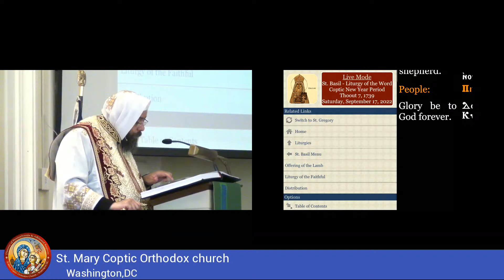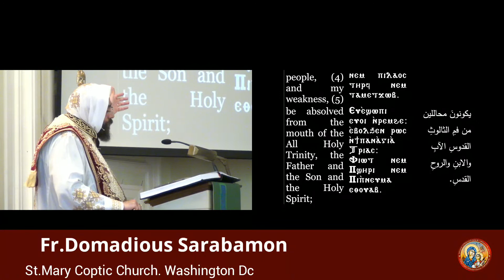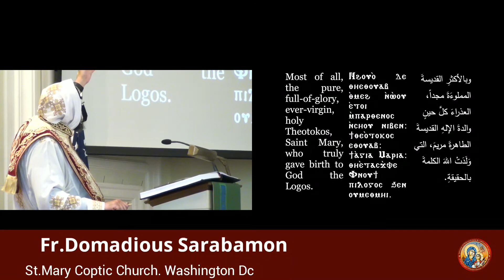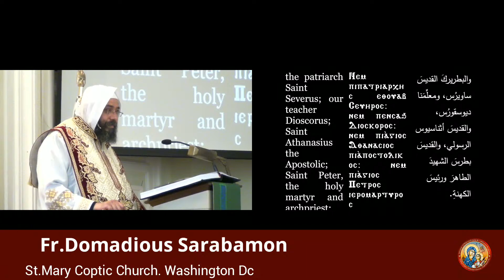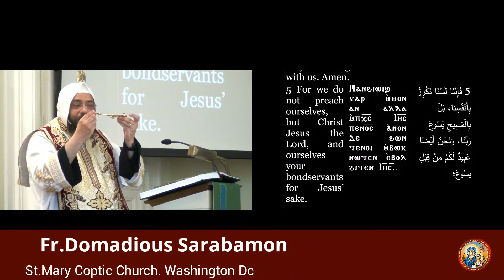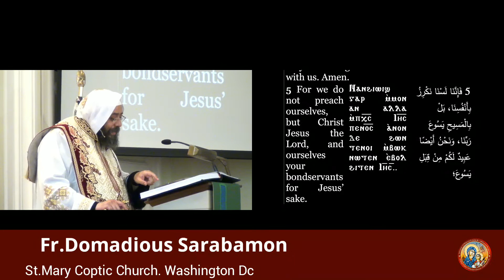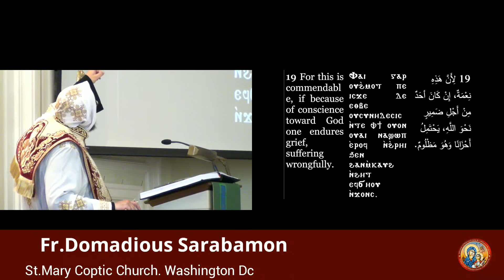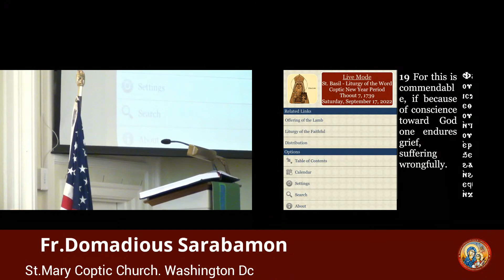Pope Dioscorus "The champion of orthodoxy"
The sermon of Saturday divine liturgy-September 17, 2022
"For we do not preach ourselves, but christ Jesus the Lord, and ourselves your bondservants for Jesus' sake." 2 Corinthians 4:5